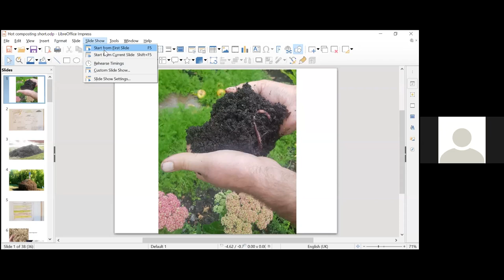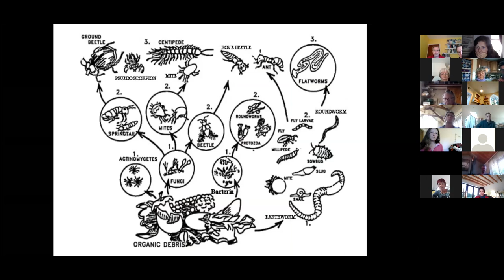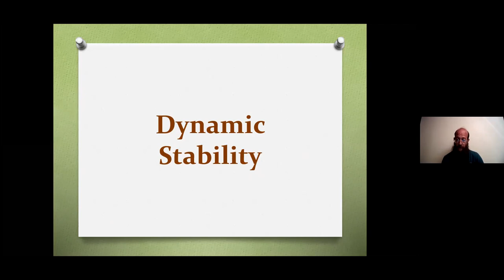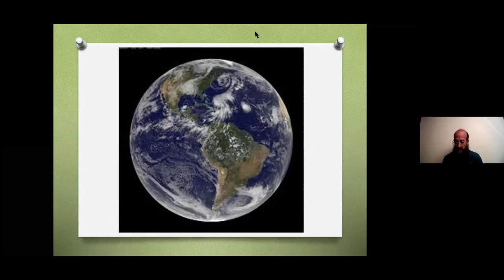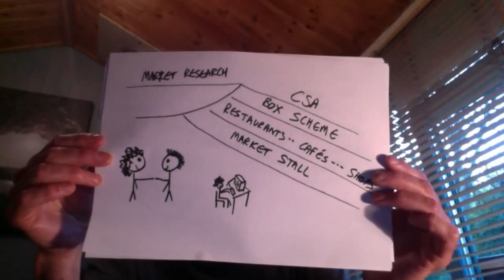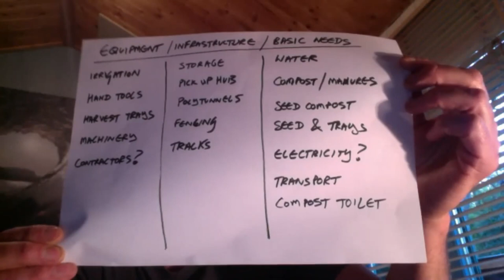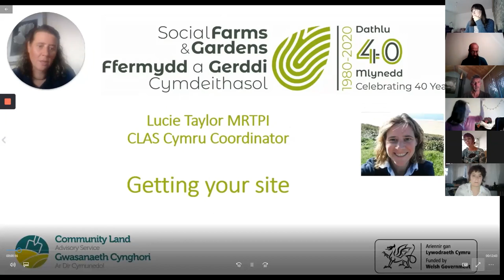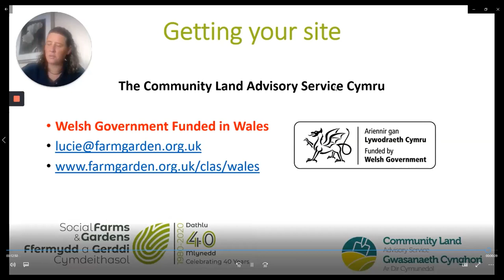Grow Food Well - Top tips from the experts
Renew Wales and West Wales community groups brought together expert growers to share their decades of experience for an evening of practical, food growing tips. 5 superb talks lined up:

Hot Composting with Steve Wilson of The People’s Orchard, St Dogmaels.
Weeds, Seeds and Pest Solutions with Malcolm Berry of Hafod Walled Garden.
Climate Wise Gardening with Kim Stoddart, Guardian journalist, author and trainer.
From Garden to Field: Scaling Up with Tom O’Kane of Cae Tan CSA, The Gower.
Getting a Site, Getting Growing with Lucie Taylor of Social Farms and Gardens.